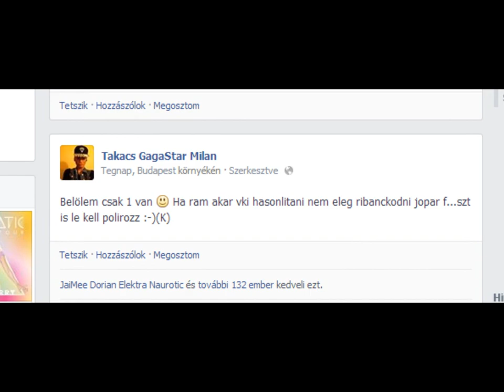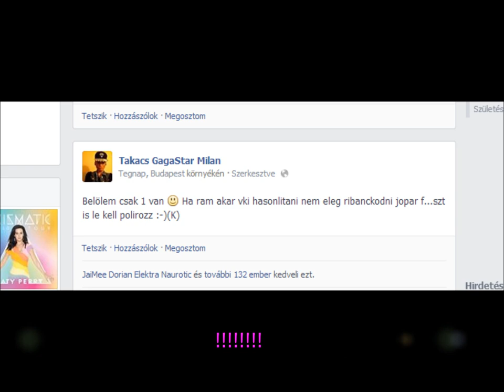GagaStar Milan híradó - Botrány: GagaStar-klónok!